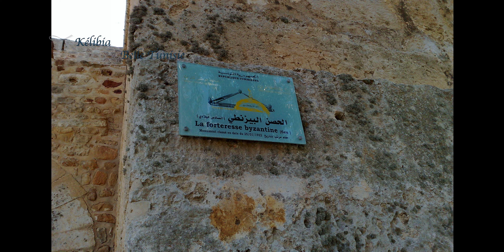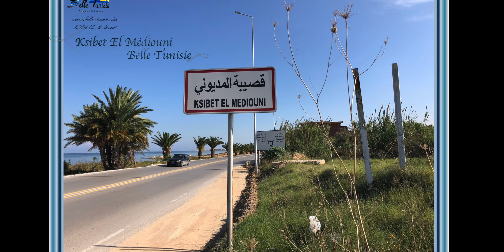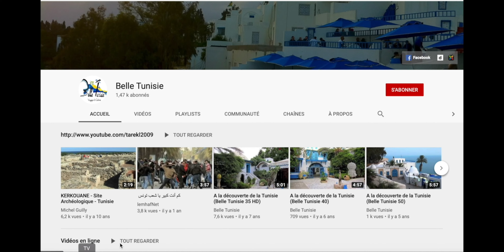in 4K…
Discover_Tunisia (Belle Tunisie 49-1)-4K-Sous-titrage français et anglais

Pour profiter pleinement de la résolution 4K,   cliquez sur l'icône «Paramètres» représentée par une roue dentée (en bas à droite) puis, devant  l’icône «Qualité», cliquez sur "Auto 1080p HD" et enfin choisissez  «2160p 4K».